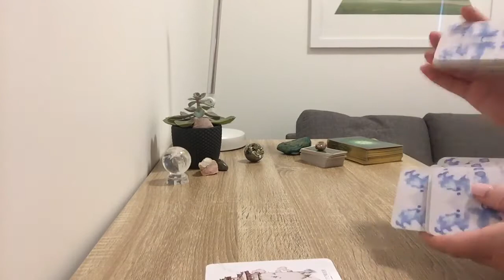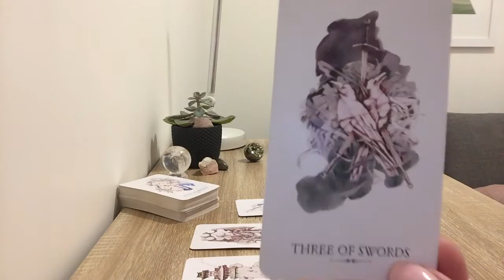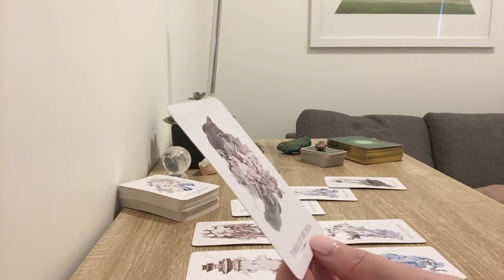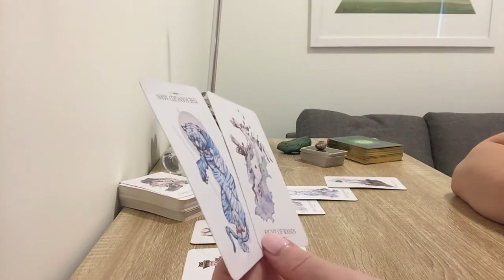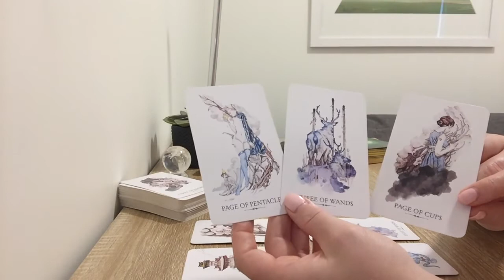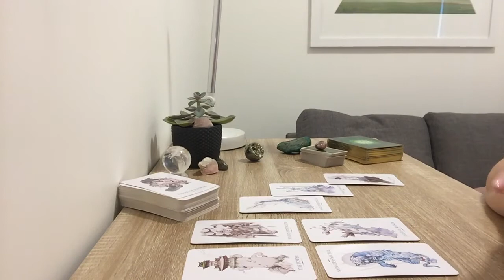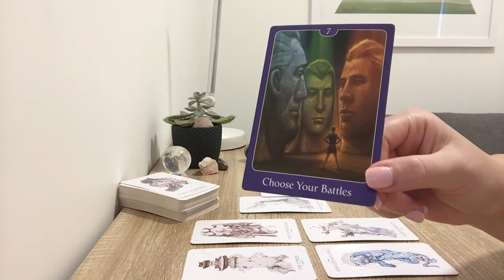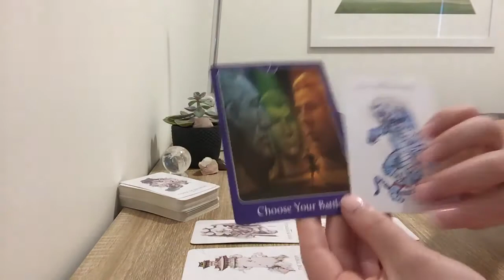SCORPIO LOVE - CHOOSE YOUR BATTLES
Scorpio Love Reading 5th - 17th June 2018

For Love Readings I use Linstrider Tarot by Siolo Thompson coupled with guidance from The Psychic Tarot for the Heart by John Holland.

☆ Private Readings ☆ SPECIAL EXPIRES AT 1,000 SUBSCIRBERS

15 minutes AUD $20.00- New client discount AUD $15.00
30 minutes AUD $40.00- New client discount AUD $35.00
45 minutes AUD $60.00- New client discount AUD $55.00
60 minutes AUD $80.00- New client discount AUD $75.00

3. Readings are recorded within 24hours and a link will be sent via email